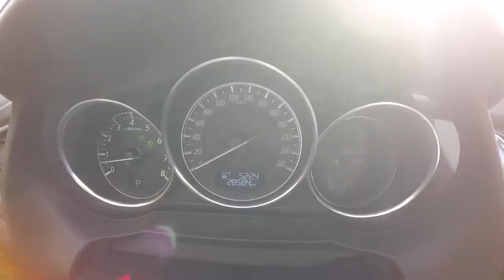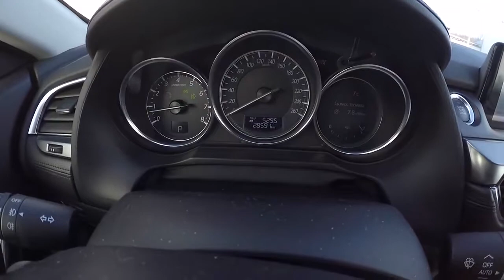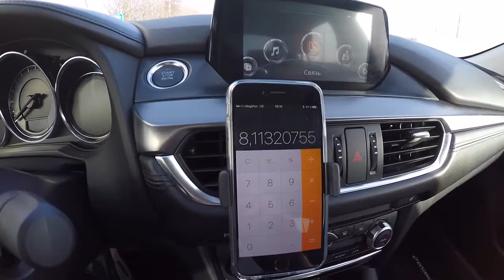Какой бензин лучше 95 или 98 Расход топлива на 98 ом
Друзья, лью 98 и доказываю, что он лучше! Открываем руководство по эксплуатации Мазды 6 (2015 гв) 3-27 и читаем 95 и выше! Мой расход по городу 8 литров.